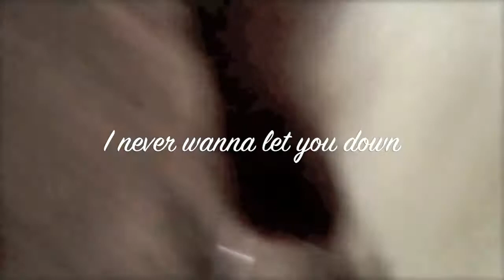never changing who i am.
:) ilovemymissgucci:) hopefully the show comes fast cause im way too excited:)